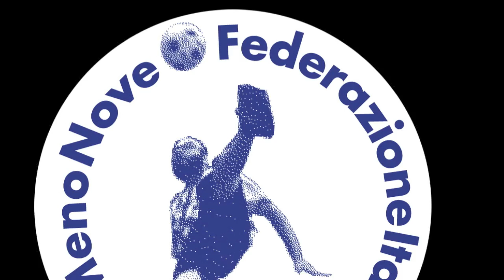Staffetta al Naviglio - DieciMenoNove 2016: "Indietro nel futuro!"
1° CAMPIONATO ITALIANO - CERANO (NO) 02 luglio 2016

Il SECONDO e futuristico PROMO del 1° CAMPIONATO ITALIANO di DIECIMENONOVE

Ritornate per un giorno alla vostra gioventu' ed alle interminabili sfide a questo gioco per il quale erano sufficienti due zaini a terra per godersi una giornata di divertimento all'Oratorio ... sempre che abbiate il coraggio di provare a diventare "Campioni Italiani di DieciMenoNove"!